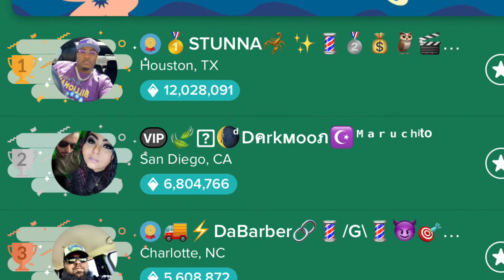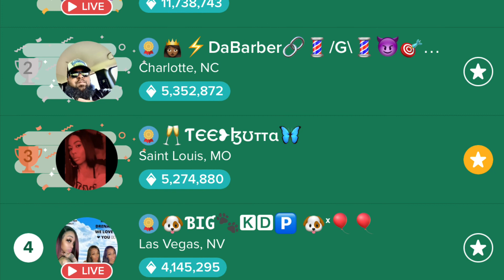Los Angeles Chargers vs Kansas City Chiefs NFL 2022 Week 2 Prediction